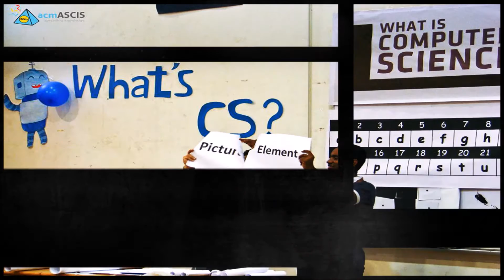What's CS Through Years